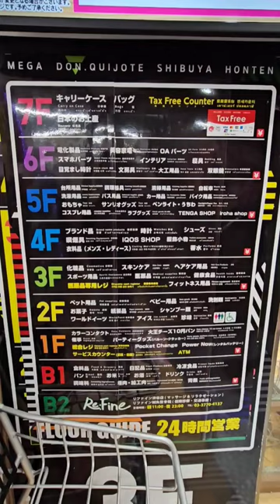products at MEGA Don quijote in Shibuya